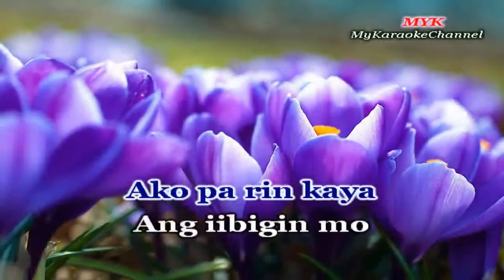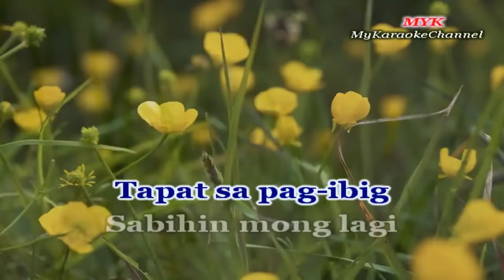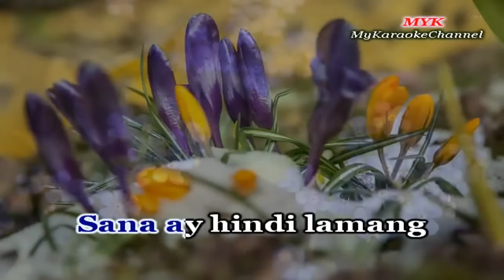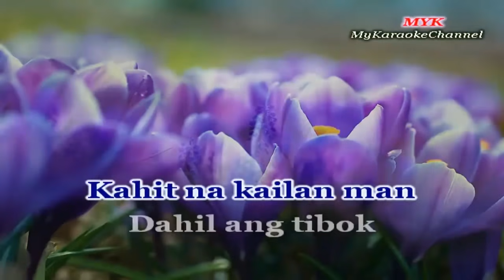SABIHIN MONG LAGI - Karaoke version in the style of MEN OPPOSE